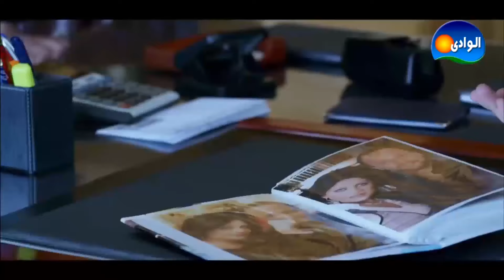متجوز عليكي 🤔🔥فايق ولع الدنيا بين ادهم و مراته مي عز الدين 😒 مسلسل الشك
يمكنكم أيضا متابعة شركاء الــوادى للإنتاج الفنى على:
مسلسل الـــشك من إنتاج شركة MBA
المسلسل من المُقرر عرضه خلال شهر رمضان القادم
يشارك فى بطولة العمل كل من رغدة، ومى عزالدين، وحسين فهمى، وصابرين، ومكسيم خليل، ونضال الشافعى وريم البارودى، وأحمد عصام، وكريم أبو زيد، و هبة مجدى، وهو قصة و سيناريو و حوار أحمد محمود أبو زيد و إخراج محمد النقلى .